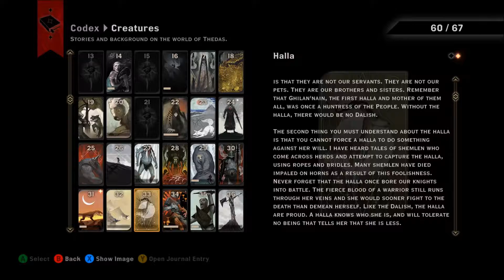Dragon Age: Inquisition part 153 - The Descent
Part 153 of my Dragon Age: Inquisition playthrough.

After receiving a missive from King Bhelen for aid Tiam heads to a fissure in the storm coast to help deal with the darkspawn threat there, but something else seems to be going on.